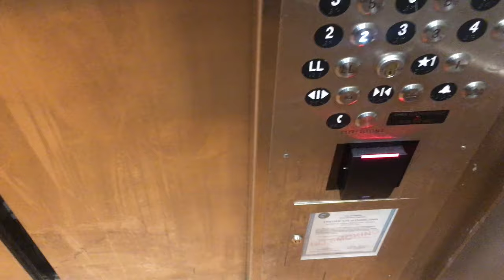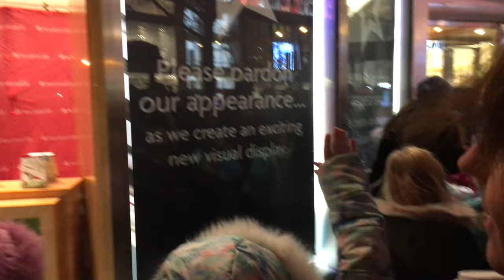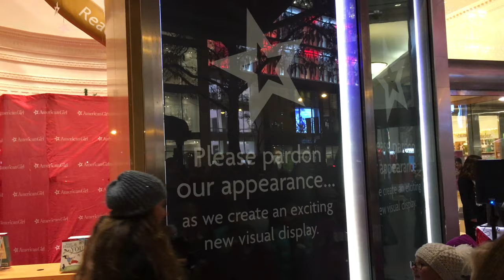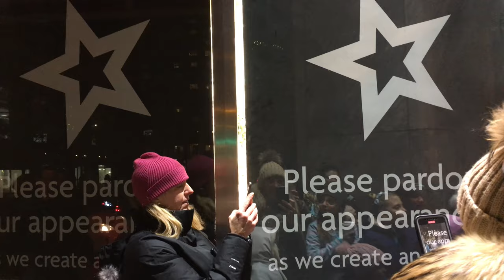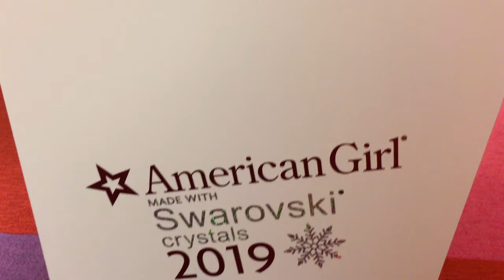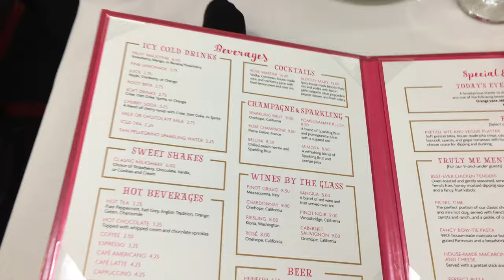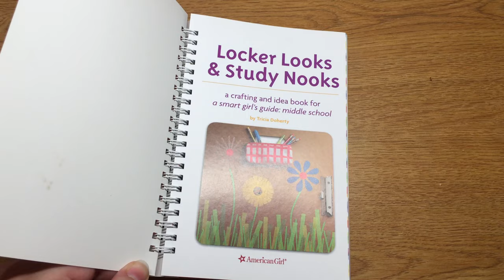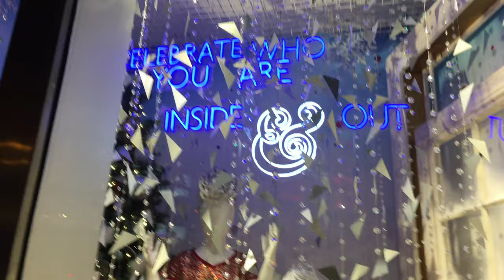American Girl Chicago Holiday Window Unveiling 2019+ Swarovski Crystal Doll!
I know that it has been a hot minute since I have uploaded on my channel, but this first semester of college has been a rollercoaster of emotions. This past week however, I was able to go to the American Girl Place Chicago's Holiday Window Unveiling event! It was so much fun to be able to go and see the brand new windows and have dinner at the cafe! I was also able to see the $5,000 Swarovski Crystal American Girl Doll on display!
I am also still collecting comments for my FAQ so comment your questions down below!